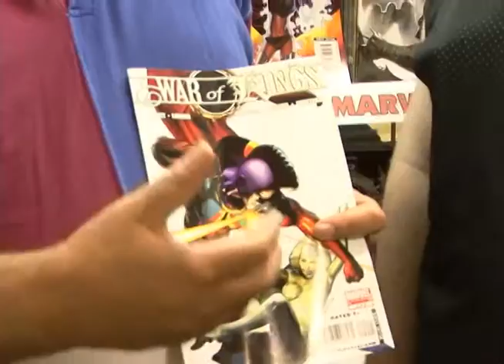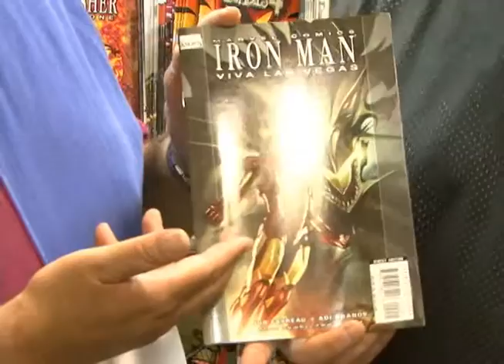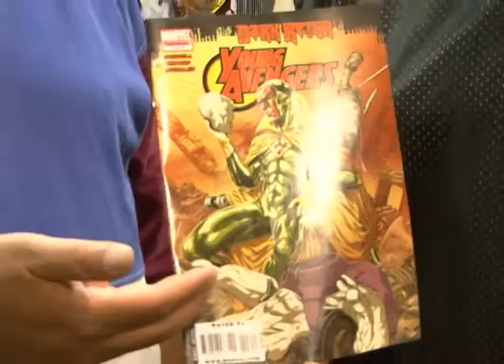MARVEL NEWS 8 15 09